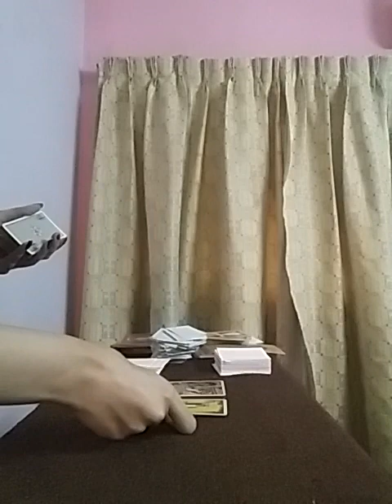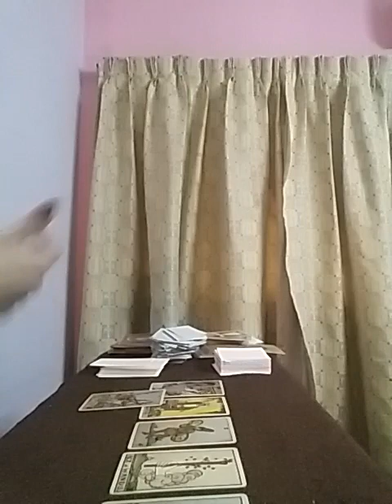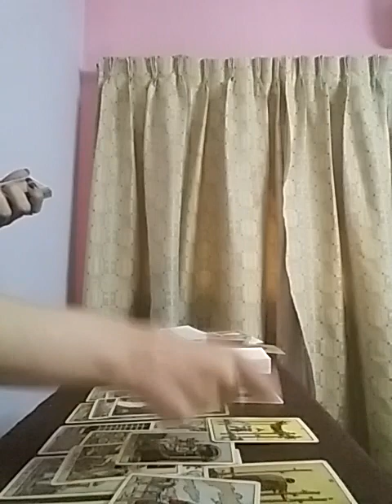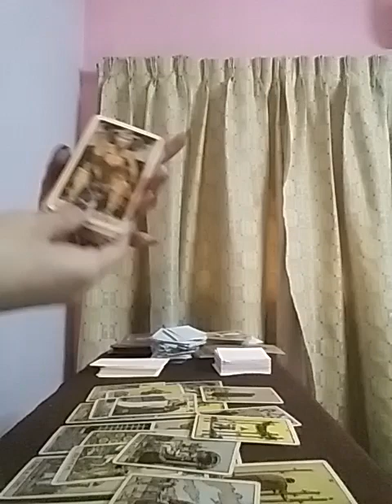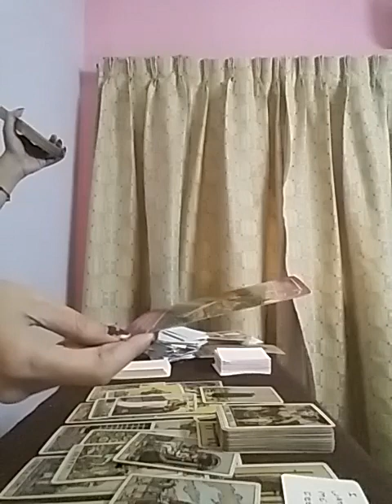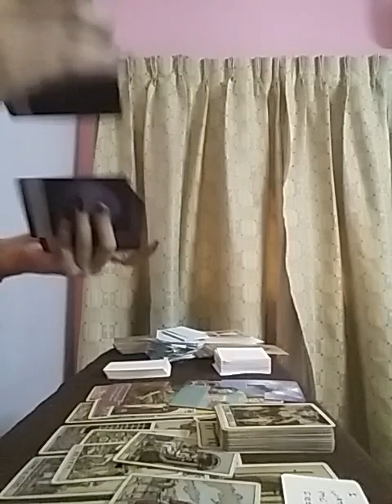TAURUS : WOW ❣❣ love will Win Over Ego issues 🤭🙈💞 Coming back TOGETHER 👰🤵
Services i offer :

1- 1 question reading - 35 USD

2- 2 question reading - 55 USD

3- 3 question reading - 70 USD

4- 5 question reading - 100 USD

5- Love n Relationships - 100 USD

6- 15 Minutes customized *SPIRITUALLY CHARGED* affirmations that give 100% RESULTS  - 100 USD

7- Consultation and step by step guidance to MANIFEST your Dream Desire and Goal.

8- Unique Scripting technique to manifest your desire - 80 USD

9- Protection from bad influences and energies - 60 USD

10- Removal of Black Magic - 100 USD

12- Dream Interpretation - 40 USD

13- Spiritually Charged Affirmations + Unique Scripting Technique - 150 USD

14- Money rituals - 60 usd

15- Love Rituals - 100 usd

16- Subliminals - 100 usd

17- Consultation along with 1 manifestation technique - 100 usd

18- Angel guidance - 40 usd

19- 5 Minutes Guided Meditation - 50 usd

20- 5 Minutes Affirmations - 50 usd